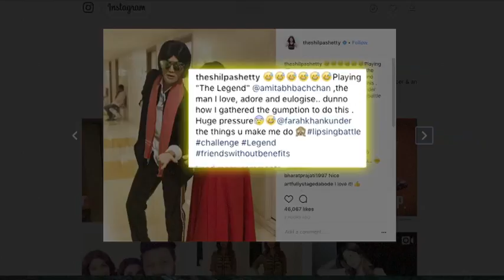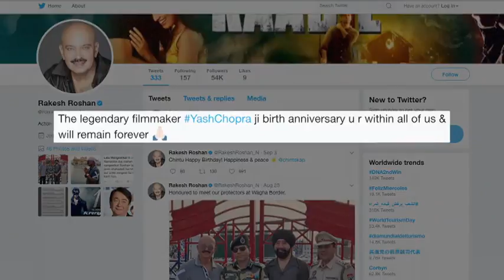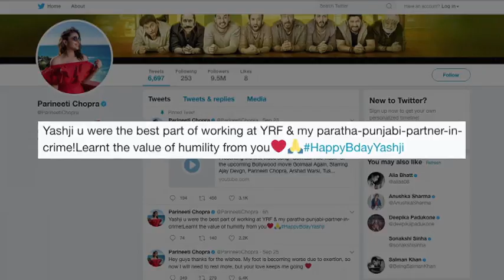Bollywood 28th Sep